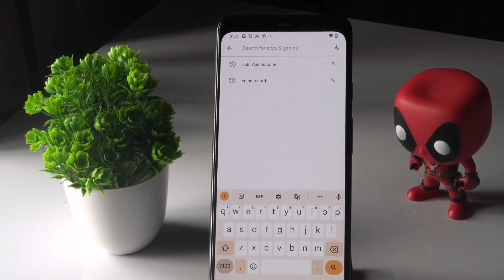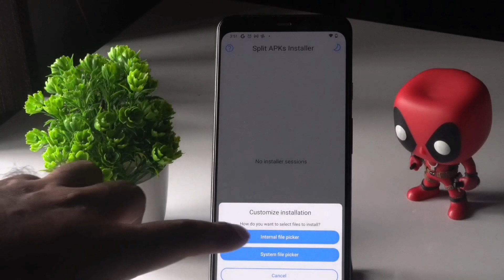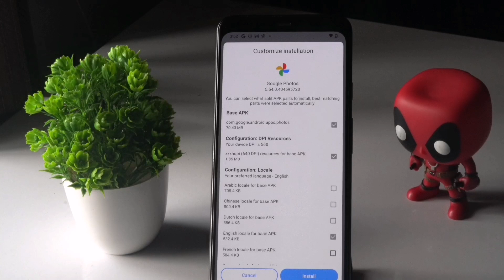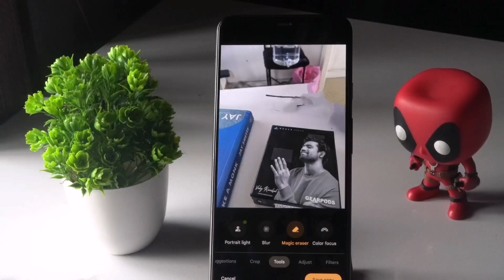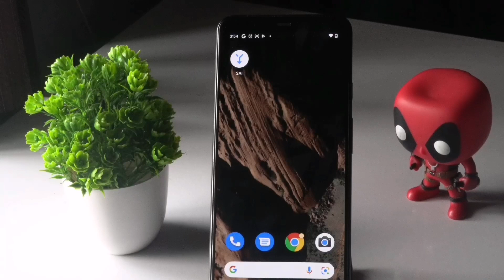How to Get Google's Magic Eraser on Your Pixel Device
Google’s Pixel  series is certainly something to behold. With a powerful arsenal of specs coupled with the Google Tensor chip, this flagship line is getting a lot of love from users. However, there is more than just simple hardware that captivates Pixel  users, and that’s the amazing new Android 12 software features. One of the hallmark features of the Google Pixel  is the new Magic Eraser tool introduced in the Google Photos app. The Magic Eraser tool is amazing and allows you to remove people, objects, and distractions from photos. Keep reading to find out how to get Google’s Magic Eraser feature on your Pixel device.

To Get Google Photos and further steps You can refer this article

In this video we will help you How to Get Google's Magic Eraser on Your Pixel Device.

THIS VIDEO ALSO ANSWERS FOLLOWING QUESTIONS
pixel magic eraser
pixel magic
pixel magic stylus
pixel magic eraser missing fix
how to get Google's magical eraser on pixel 6